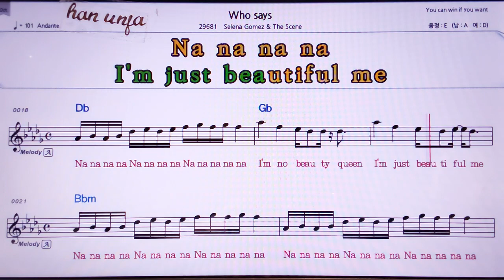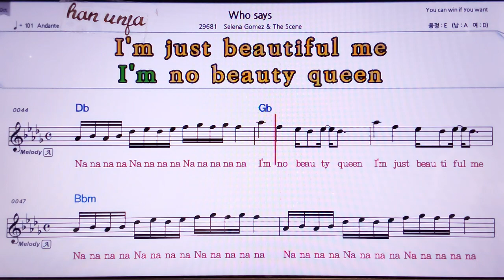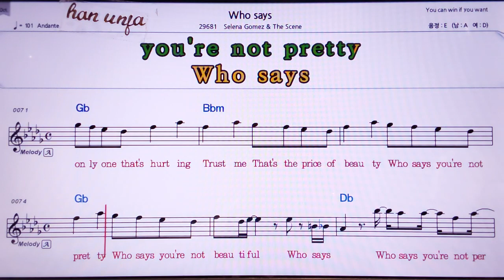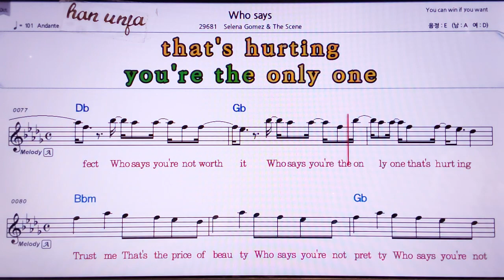💖Who says/ Selena Gomez & the Scene 👍MR,노래방, 악보, 코드,Karaoke With Sheet Music